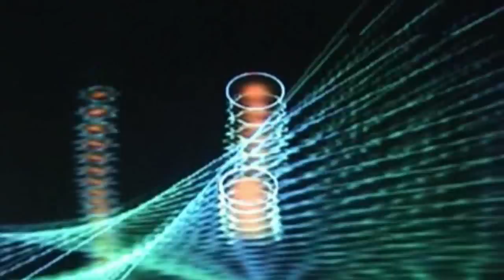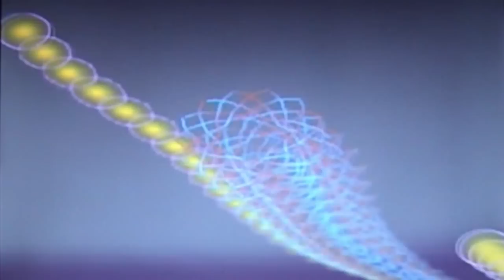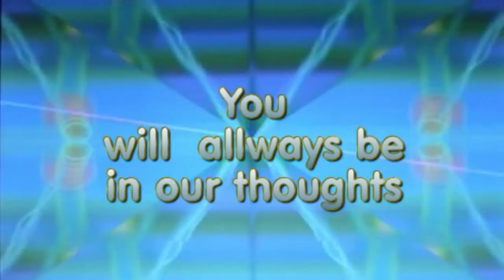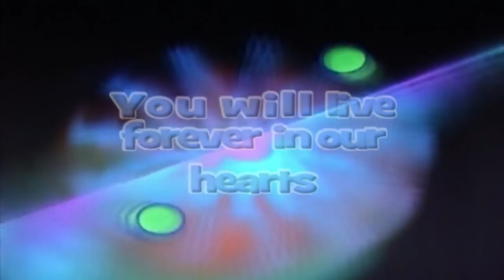tim skov A distant world a tribute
The music in the video is my tribute to Tim Skov, the music was made on the day I was told he sadly had passed away , its a journey of life in a distant world where he now rest. He leaves a wife and 2 children. Tim may you there find the peace you couldn't find here. My thoughts and prayers goes out to his family.